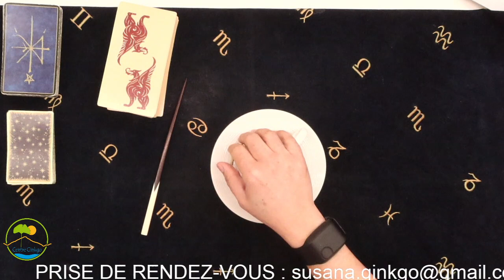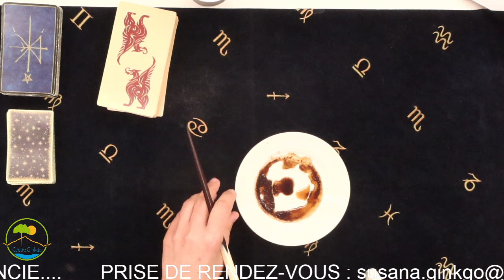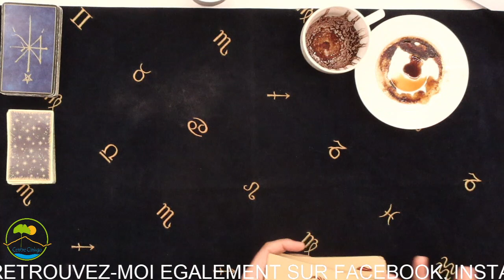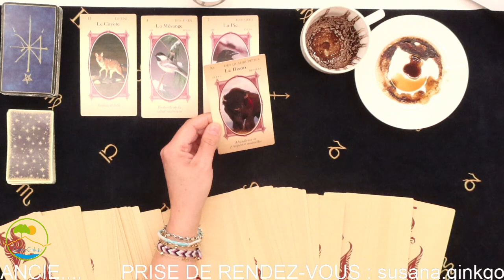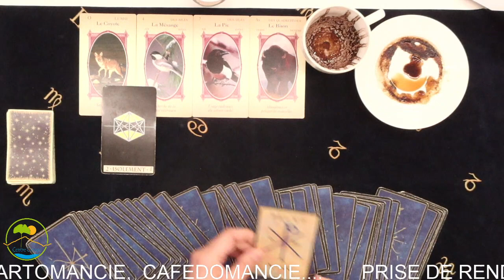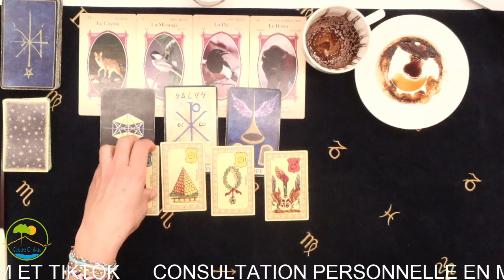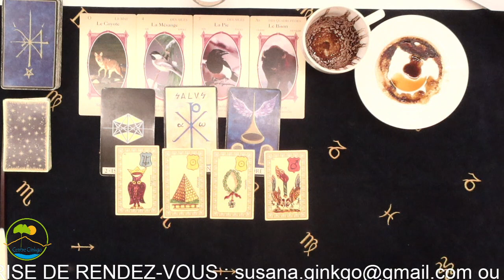♓️ Poissons ♓️ Que vous réserve Mars 2023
♓️ Poissons ♓️ Que vous réserve Mars 2023 - par Susana Bochatay Médium - Centre Ginkgo Vernayaz

MERCI 🙏